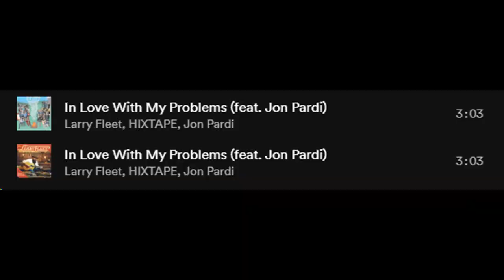Hixtape Volume 2 - ALBUM REVIEW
At least this isn't the worst thing Hardy did this year